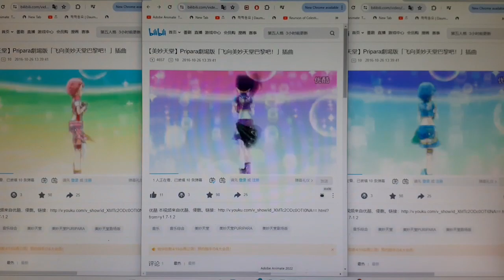Eiga Pripara Dressing⭐Pafe Coord Transformation 2016